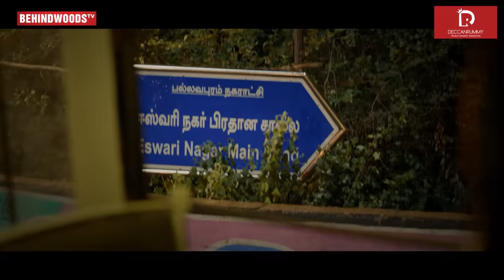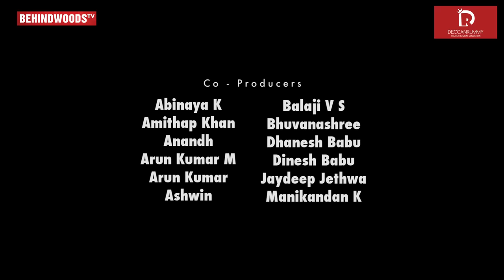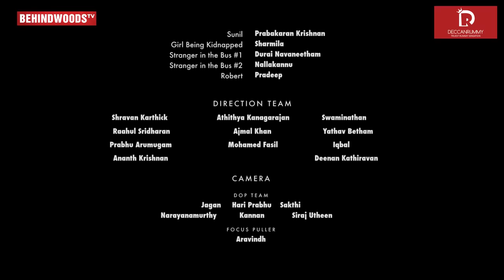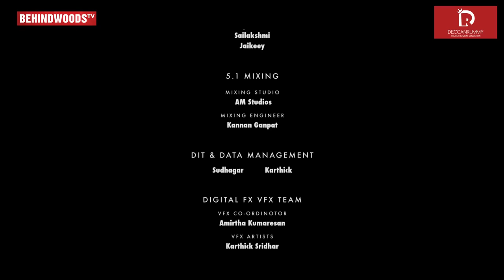GREY | AFFAIR story with a difference | Deepthi, Aadukalam Murugadoss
Cast:
AADUKALAM MURUGADOSS
BLACK SHEEP DEEPTHI
D16 PRAKASH RAGHAVAN